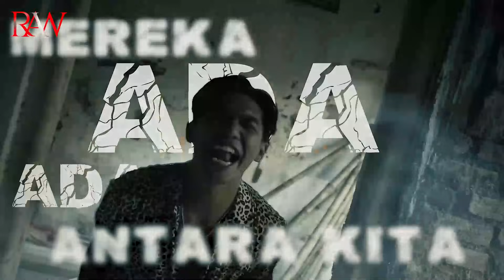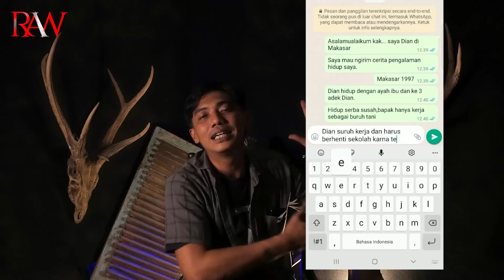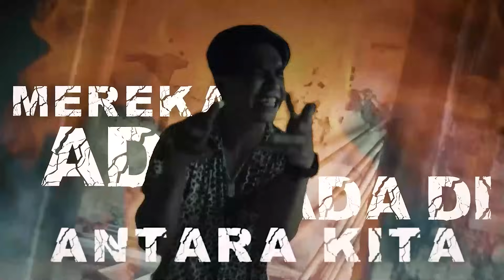SIKSA KUBUR PENGANUT SENGARTURI